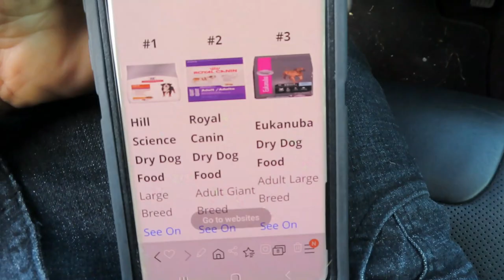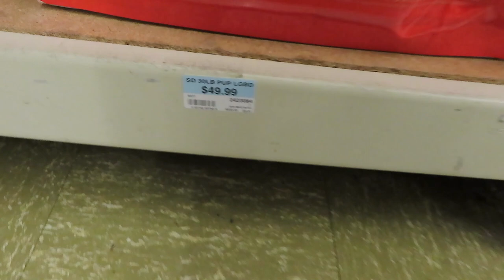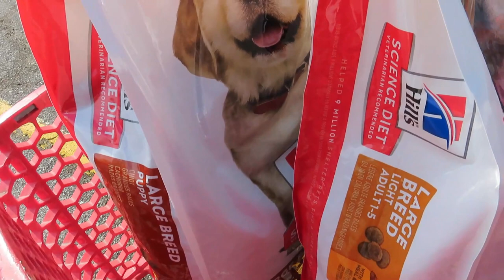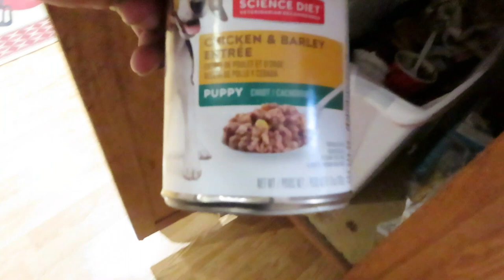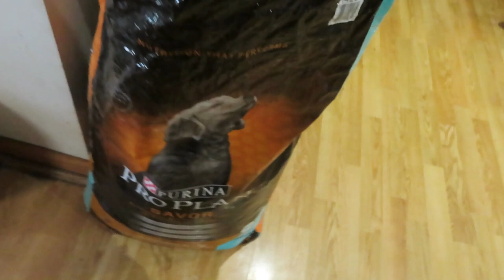What's It Like Having A Great Dane | Best Dog Food For A Great Dane |Myhouse TV